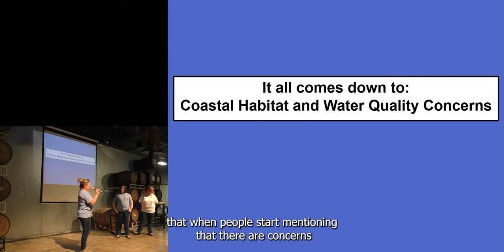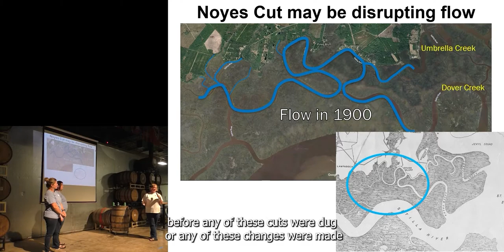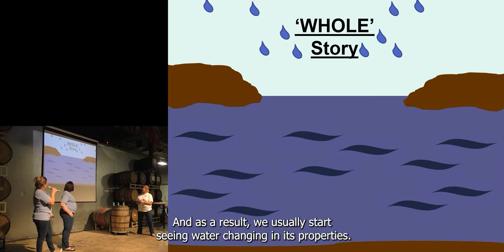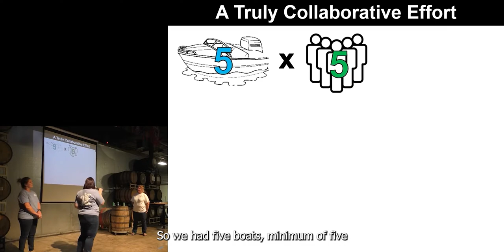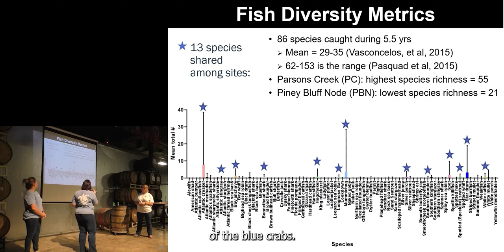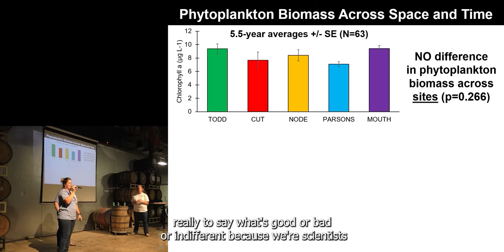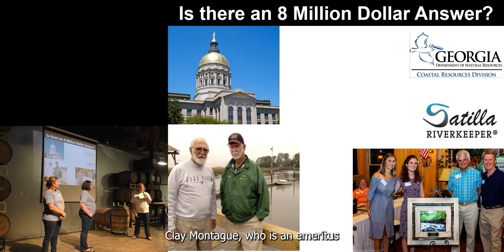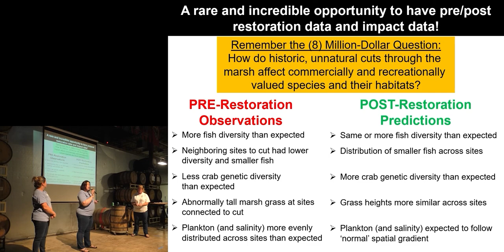Restoring the Satilla River: A Lesson in Grassroots Success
Eight artificial cuts were made through the marshlands of the Satilla River Estuary, Georgia (USA) in the early 1900s to improve navigation and facilitate timber transport. Although the cuts are no longer all maintained for their original purposes, their long-term impacts on the flow and quality of water and resulting habitat suitability are still in question today.

A presentation on these issues in 2013 launched a collaborative holistic assessment of the ecological effects of Noyes Cut by researchers at two universities, members of local interest groups, and a multitude of citizen scientists and student volunteers. Join us to learn more.

About our speakers:

Amy Abdulovic-Cui, PhD
A. Loren Mathews, PhD
Jessica M. Reichmuth, PhD

Amy received her PhD in Biochemistry Cell and Developmental Biology from Emory University and have been working to understand DNA repair and DNA replication mechanisms for the last 15 years; she is currently the assistant chair of the Department of Biological Sciences at Augusta University where she continues working in DNA replication and repair and population genetics studies. Loren received her PhD in Fisheries and Aquatic Sciences from the University of Florida; she is currently a Senior Lecturer in the Department of Biology at Georgia Southern University.

Loren’s research focuses on water quality and aquatic ecology, particularly in estuarine and marine ecosystems. She is interested in how changes in freshwater input into marine ecosystems affects nutrient and light availability, which in turn influences the abundance, composition, and production of phytoplankton (think tiny plants) communities.

Jessica received her PhD in Ecology and Evolution from Rutgers University and is an Associate Professor in Biological Sciences at Augusta University. Jessica has dabbled in all things marine invertebrate ecology for the past 15 years. Currently, Jessica is still playing around with marine inverts to answer complex questions involving who eats whom in addition to using invert behavior as an indicator of climate change.